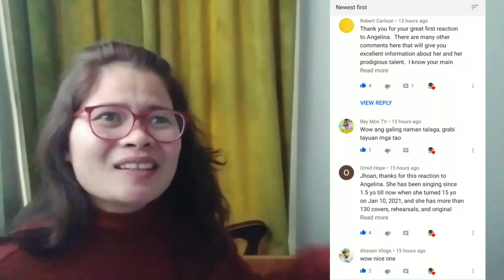Must watch I never heard this version from others Only Angelina Jordan IT'S NOW OR NEVER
Thank you for visiting beautiful people hope you enjoy watching this video God bless you!